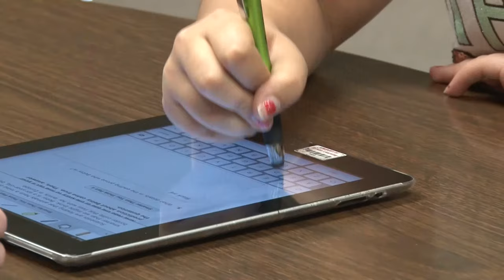Review of Sylvan Learning - Reading Help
"The short term goal that I had in mind was for her to enjoy learning."

Kyndall shares her story about how she gained confidence in reading, and now feels comfortable reading out load in class.